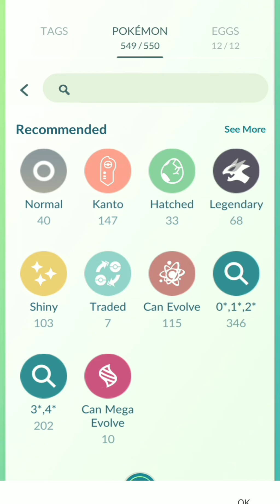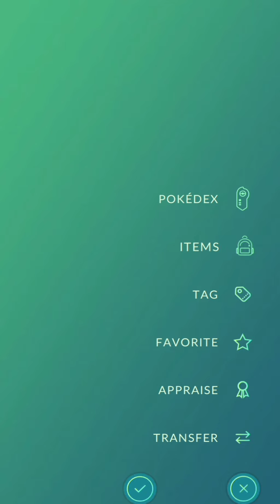Finally got this 'RARE' powerful dragon type pokemon ! // POKÉMON GO